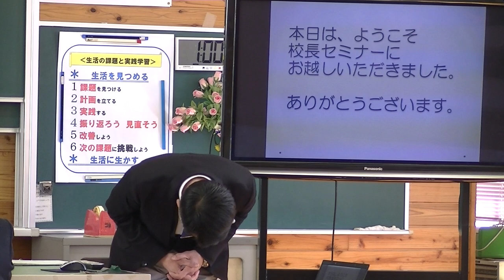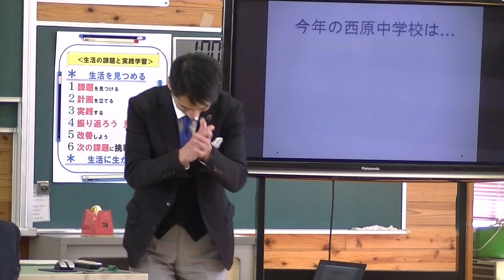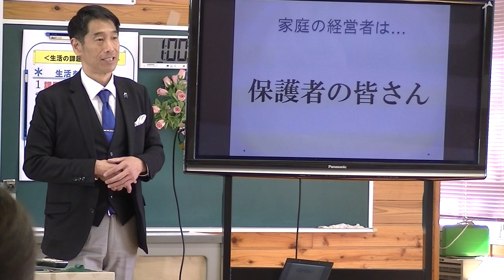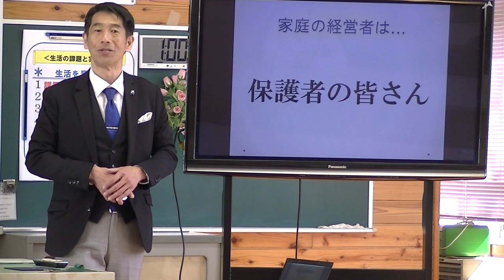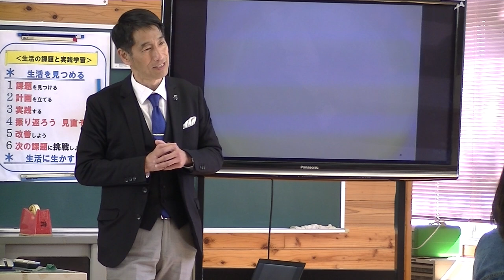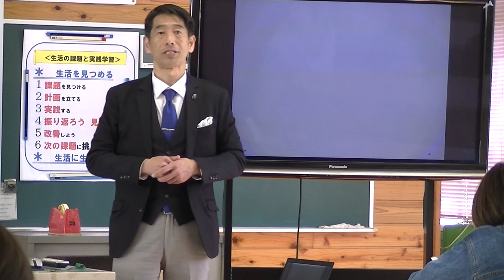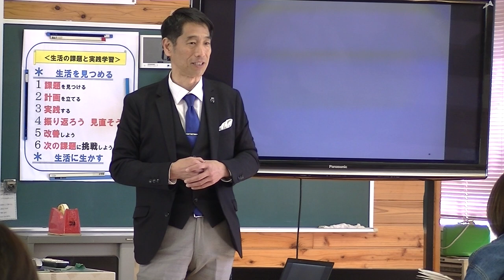ミナミ先生の校長セミナー 熱血体育教師時代 ある少女との出会い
現役の中学校長であり、鴨チューバ－でもある　南　弘一　が語る
中学校の保護者を対象として行った講演会のオープニング１５分間をお届けします！
南　弘一が中学校の体育教師として赴任した学校で出会った一人の女子中学生とのエピソードを語ります！
南　弘一の熱血体育教師時代のエピソードをお楽しみください！

南　弘一　～プロフィール～

現役　中学校長
小学校教師歴　１５年
中学校教師歴　１２年
中学校教頭歴　３年
中学校長歴　　３年

・３３年間の教師生活で得た学びを、中学生、保護者、教師、その他学びたい人々に向けて人生のプラスになる情報を発信中！

・教師時代には、熱血体育教師としてサッカーの指導に情熱を燃やし、教え子にＪリーガーを多数輩出。

・現在、地元ＦＭラジオ局でＪリーグ解説者としても活躍中！

・教頭時代に熊本地震を経験。避難所のリーダーとして避難所運営。３０００人の避難者の方々の安全・安心を守る避難所を運営した。

・ＬＧＢＴｓ教育と出会い、赴任した学校で生徒達にＬＧＢＴｓの授業をしたり、保護者向けの講演活動、各種研究会のパネラーなどの活動等を行っている。

〈著書〉
サッカーの習熟課程（明治図書）

〈講演・セミナー実績〉
「私のリーダー論　～リーダーの経験から学んだもの～」（東野中、花陵中、京陵中、鹿南中）
「熊本地震から学んだこと」（佐賀県玄海みらい学園）
「『一生懸命はカッコイイ』を実践するための子育て論」（西原中）
「西原中がめざす『仲間づくり』」（西原中）
「LGBTｓ人権課題についての学校での取組」（植木北中、湖東中、桜木中、月出小、桜木東小、千原台高校）
「令和の時代、LGBTｓ人権課題とどう向き合うか？」（清水校区健全育成協議会）
「命を守る授業、誰がしますか？はじめの一歩は校長から」（宝塚看護大学）

講演、セミナーの申し込みや問い合わせは・・・
まで。